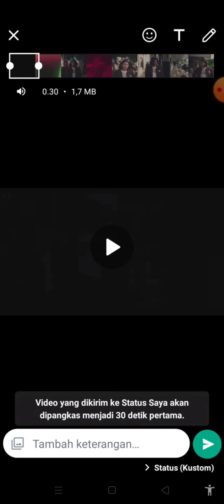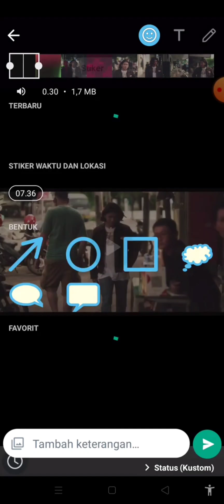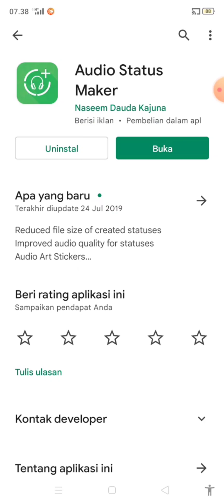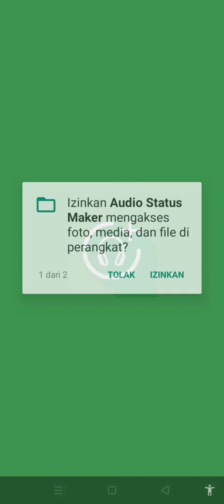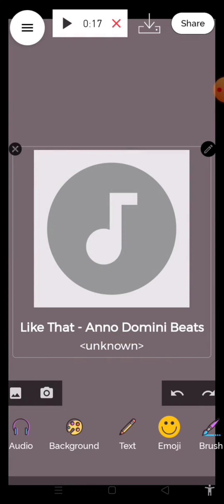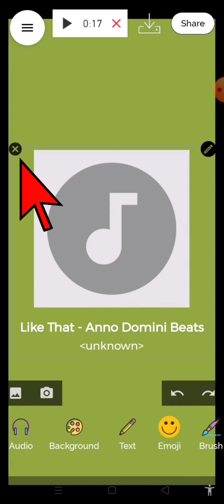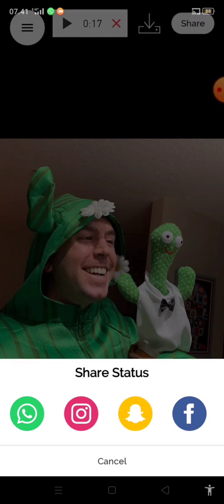2 Cara Membuat Status Musik di WhatsApp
✨Hallo guys✨
Di video kali ini saya akan memberikan tutorial tentang Cara Membuat Status Musik di WhatsApp

Happy Watching🤗

•Record: xrecorder
•Thumbnail: Pixellab
•Editing: openshot
•Background video & thumbnail: